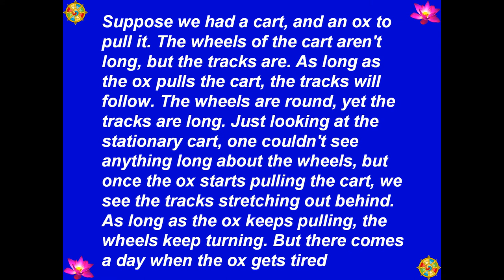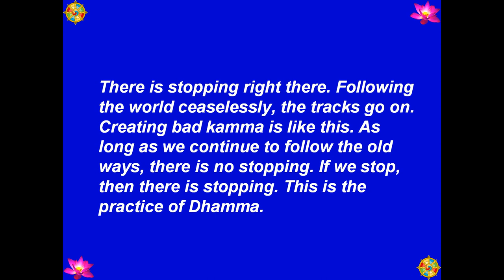052 - Ox Cart (Xe Bò) - A Tree In The Forest (Chỉ Là Một Cội Cây Thôi) -[HD-720P]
Best View-Hình Rõ Đẹp: [HD-720P]- 052 - Ox Cart (Xe Bò) - A Tree In The Forest (Chỉ Là Một Cội Cây Thôi) - Author-Tác Giả: Ajahn Chah - Soạn Dịch: Tỳ Khưu Khánh Hỷ - Hiệu Đính: Hòa Thượng Kim Triệu - Source-Nguồn: dhammatalks.net, BuddhaSasana - Picture-Hình: buddhanet.net, - Music-Nhạc: Santa Lucia - Teodoro Cottrau - 1849 - Made by-Thực Hiện: Nguyễn Văn Tiến - tienvnguyen.net - Nov/15/2013